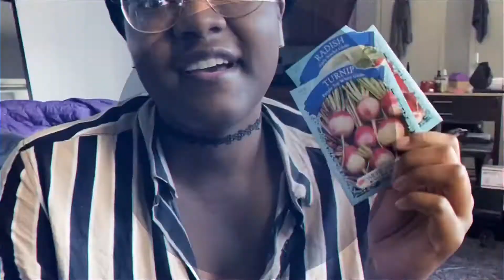NYC Vlog Day#187 | Complaining About My Job Before Work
The Best Soda Stream 👇🏾👇🏾👇🏾👇🏾👇🏾👇🏾👇🏾👇🏾👇🏾👇🏾👇🏾

This is where I got the vacuum swiffer👇🏾👇🏾👇🏾👇🏾👇🏾👇🏾👇🏾

😍😍😍 Spicy Chill Crisp Oil 😍😍😍😍

Here’s the cucumbers that I purchased from Amazon👇🏾👇🏾👇🏾👇🏾👇🏾👇🏾👇🏾👇🏾👇🏾👇🏾👇🏾👇🏾👇🏾

My favorite mascara👇🏾👇🏾👇🏾👇🏾👇🏾👇🏾👇🏾👇🏾👇🏾👇🏾👇🏾